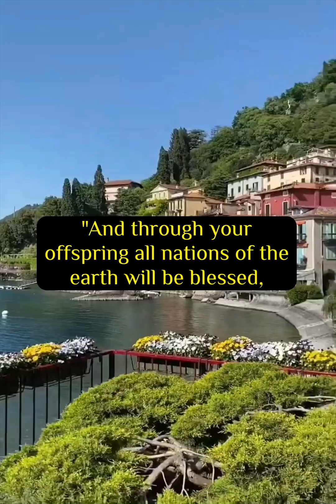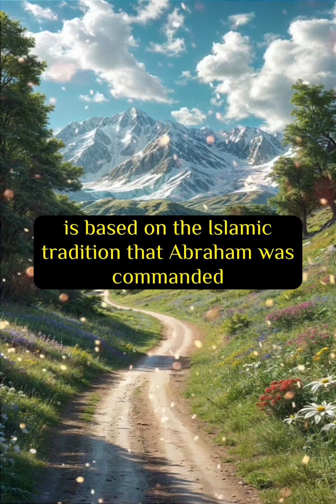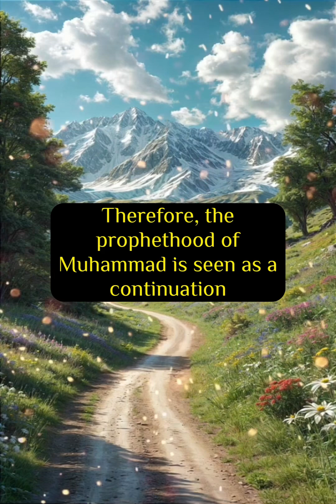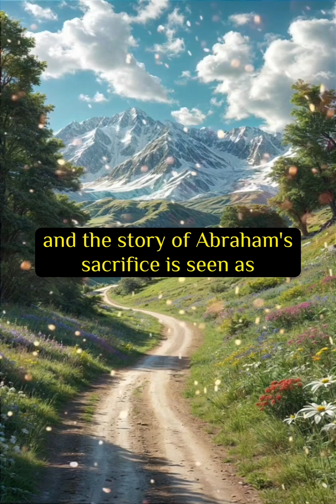Analyze Jesus and Muhammad in Abrahamic faiths through the concept of "Seed" in Genesis 22:18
Certain individuals argue that the reference to the "seed" in Genesis 22, verse 18, does not pertain to Jesus due to his words in Matthew 15, verse 24. Instead, they point to Muhammad based on Surah 21, verse 107. How is their argument articulated?

The argument that the "seed" mentioned in Genesis 22, verse 18, refers to Muhammad rather than Jesus is articulated by contrasting biblical and Quranic texts. Here's how the argument is structured:

Genesis 22, verse 18, states, "And through your offspring all nations of the earth will be blessed, because you have obeyed My voice". The Hebrew word used for "offspring" or "seed" is “zera”, which can be a collective singular noun, implying it could refer to a single individual or a group.

In Matthew 15, verse 24, Jesus says, "I was sent only to the lost sheep of the house of Israel". This statement is interpreted by some to mean that Jesus' mission was primarily focused on the Israelites and not on all nations directly. This interpretation is used to argue that Jesus was not the fulfillment of the promise in Genesis 22, verse 18, which speaks of a blessing to "all nations".

Surah 21, verse 107 of the Quran states, "And We have not sent you, [O Muhammad], except as a mercy to the worlds". This verse is interpreted to mean that Muhammad's mission was universal, extending to all of humanity, which aligns with the promise in Genesis 22, verse 18, about blessing all nations.

The proponents of this view argue that since Jesus explicitly stated his mission was to the Israelites, he does not fulfill the universal aspect of the blessing promised in Genesis 22, verse 18.

In contrast, Muhammad is described in the Quran as a mercy to all worlds, which they believe aligns more closely with the promise of a blessing to all nations. Therefore, they conclude that the "seed" in Genesis 22, verse 18, refers to Muhammad rather than Jesus.

This argument hinges on the interpretation of Jesus' mission scope in the New Testament and the universal mission attributed to Muhammad in the Quran.

There are some scholars who believe the prophethood of Muhammad is related to Abraham's near sacrifice of Ishmael. Therefore, Muslims commemorate Eid ul-Adha or the Feast of Sacrifice. How is this argument articulated?

The argument that the prophethood of Muhammad is related to Abraham's near sacrifice of Ishmael is based on the Islamic tradition that Abraham was commanded by God to sacrifice his son Ishmael, not Isaac as mentioned in the Bible.

This event is seen as a test of Abraham's faith and obedience to God, and Ishmael's willingness to be sacrificed is seen as a demonstration of his own faith and submission to God's will.

In Islamic theology, this event is considered a precursor to the prophethood of Muhammad, who is seen as a descendant of Ishmael. The story of Abraham's sacrifice is commemorated by Muslims during the Eid al-Adha, or the Feast of Sacrifice, which is one of the most important Islamic holidays.

The argument is articulated as follows:

1. Abraham was commanded by God to sacrifice his son Ishmael, as mentioned in the Quran (Surah 37: 100 to 108).
2. Ishmael was willing to be sacrificed, demonstrating his faith and submission to God's will.
3. This event is seen as a test of Abraham's faith and obedience to God.
4. The prophethood of Muhammad is related to this event, as he is a descendant of Ishmael.
5. The story of Abraham's sacrifice is commemorated by Muslims during the Eid al-Adha, which is a celebration of Abraham's faith and obedience to God.

Therefore, the prophethood of Muhammad is seen as a continuation of the legacy of Abraham and Ishmael, and the story of Abraham's sacrifice is seen as a precursor to the prophethood of Muhammad.

What is Eid al-Adha?

Eid al-Adha, also known as the "Festival of Sacrifice," is one of the most significant Islamic holidays. It commemorates the willingness of Prophet Ibrahim (Abraham) to sacrifice his son Isma'il (Ishmael) as an act of obedience to God.

According to Islamic tradition, just as Abraham was about to sacrifice his son, God provided a lamb to sacrifice instead.

The holiday is marked by various rituals and traditions, including:

1. Prayer: Special prayers are held in congregation, usually at a mosque or an open field.
2. Sacrifice: Families who can afford it will sacrifice an animal, typically a sheep, goat, cow, or camel. The meat is then distributed among family, friends, and those in need.
3. Charity: Emphasizing the importance of helping others, Muslims give to charity and ensure that everyone can partake in the celebration.
4. Gatherings and Feasts: Families and communities come together to share meals, celebrate, and enjoy each other's company.

Eid al-Adha is celebrated on the 10th day of Dhu al-Hijjah, the last month of the Islamic lunar calendar, and it coincides with the pilgrimage to Mecca known as Hajj. Muslims who are performing Hajj experience this holiday in a particularly special way.